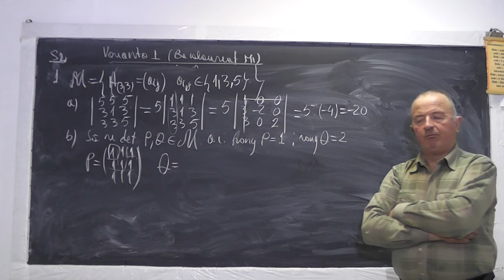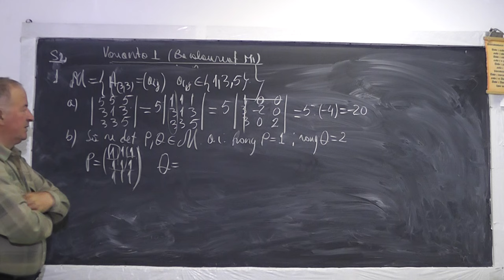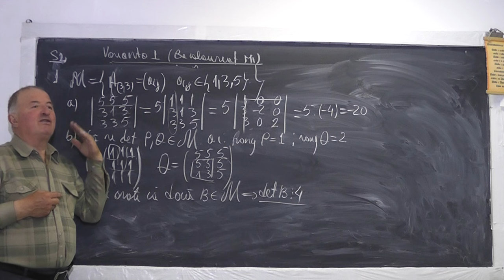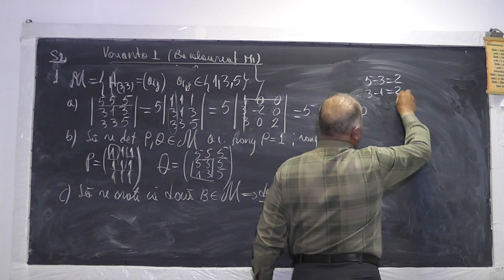2/2 986 Continuam lectia 985 Test Bacalaureat M1 Ecuatii exp si logaritmice Numere complexe Clasa 11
Aceste lectii sunt sustinute de voi si daca va sunt utile, as aprecia un Like, Share, Comment - In aceasta lectie de matematica pe care o puteti vedea in direct si pe continuam testul de pregatire pentru bacalaureat M1, inceput spre sfarsitul lectiei 985 cu subiecte in care discutam despre ecuatii exponentiale si logaritmice, numere complexe sub forma algebrica si trigonometrica, matrice, determinanti.